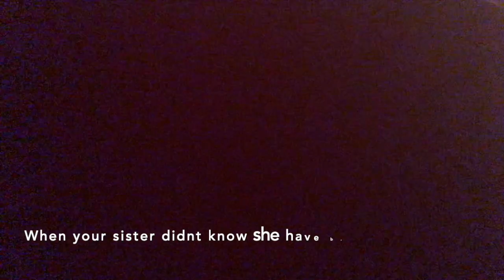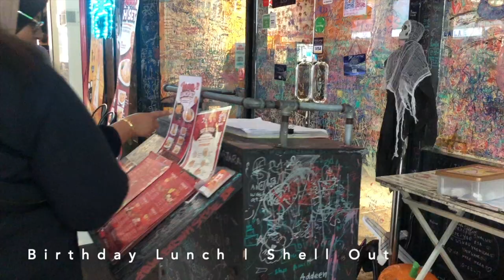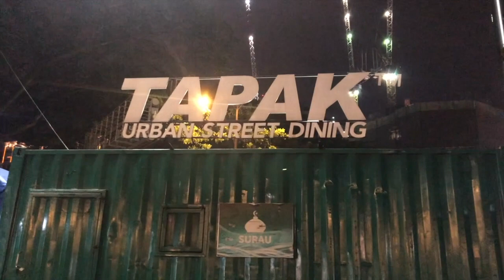What happened in KL? | VLOG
Comment on down below and let me know who pulled it off better? .